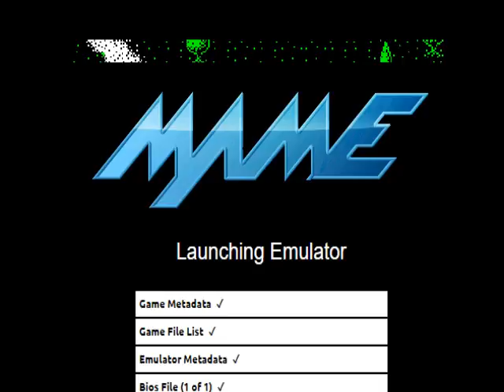Archive.org 4 Gameplay [063] Thomas the Tank Engine